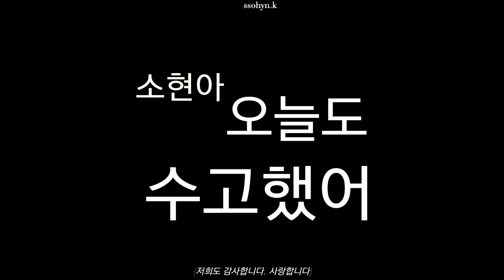김소현 데뷔 10주년! Kim Sohyun's 10th Anniversary!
수고했어 오늘도 😢😢👏👏👏